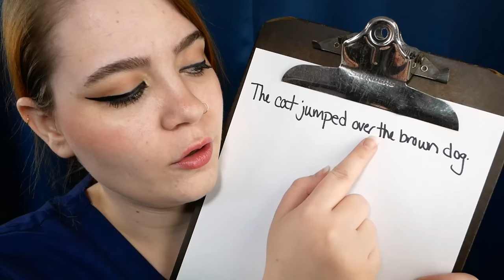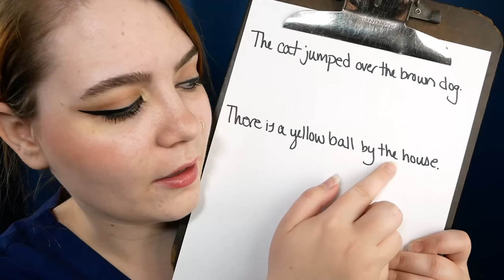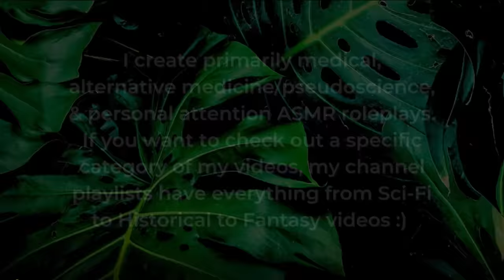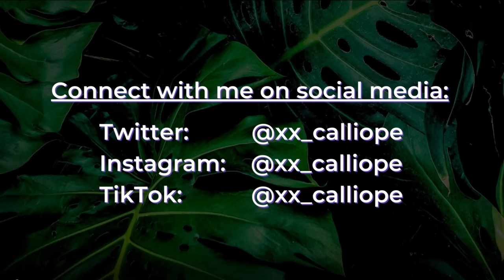Detailed Neurological Assessment—Cranial Nerve Exam Collab w/ Wildheart ASMR 🩺 ASMR Medical RP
Recall, attention, motor function, reflex testing, and many more tests in this Cranial Nerve Examination collaboration with Wildheart ASMR! This is part 2—Dr. Wild's video focuses more on the classic cranial nerve exam! Make sure to check out Part 1 with Wildheart ASMR right here: "[ASMR] Cranial Nerve Exam by Jamaican Doctor"

Edit 5/5/23: This video is now on Spotify and other major audio distributors! Other places with my content include Adaptr, Apple Music, KKBox, Napster, Saavn, Sound Exchange, Amazon Music, iHeartRadio, MediaNet, Pretzel, 7digital, Twitch, AMI Entertainment, Boomplay, Claro Música, Melon Plus, Pandora Plus, Qobuz, Shazam, Deezer, Jaxsta, Peloton, Resso, Ayoba, and Tidal!

Collab Preview ~ 00:00 – 00:48
Referral from Dr. Wild ~ 00:48 – 02:02
Explaining the Exam ~ 02:02 – 03:29
Mental Status Examination ~ 03:29 – 04:23
Repeat this List ~ 04:23 – 04:56
Serial 7's Test ~ 04:56 – 05:54
Spell Word Backwards ~ 05:54 – 06:35
Name the Object ~ 06:35 – 09:15
Name the Color ~ 09:15 – 11:56
Do You Remember the List? ~ 11:56 – 12:27
Long Term Memory Test ~ 12:27 – 13:28
Draw this Object ~ 13:28 – 15:01
List as Many Words that Start with 'D' ~ 15:01 – 16:20
Read, Write, & Repeat Sentences ~ 16:20 – 21:52
Testing Motor Strength & Function ~ 21:52 – 28:09
Dysdiadochokinesia Test with Hand Flipping ~ 28:09 – 29:49
Touch Your Nose, Touch My Finger ~ 29:49 – 31:36
Heel to Shin Coordination Test ~ 31:36 – 33:48
Gait Testing ~ 33:48 – 34:56
Rhomberg Test ~ 34:56 – 35:40
Reflex Testing with Two Types of Hammer ~ 35:40 – 42:57
Reviewing Your Examination ~ 42:57 - 45:25

xx Calliope